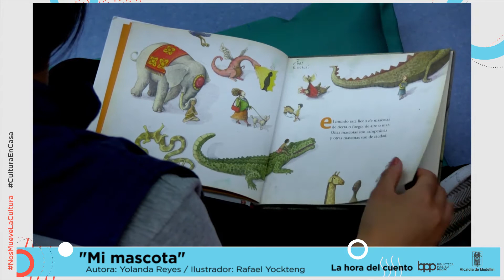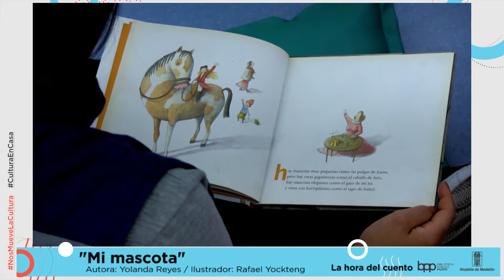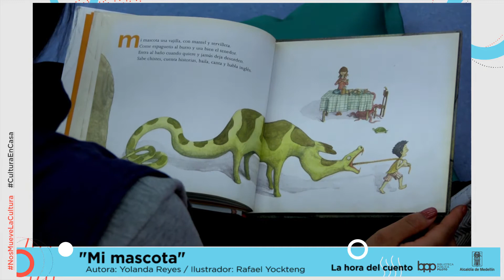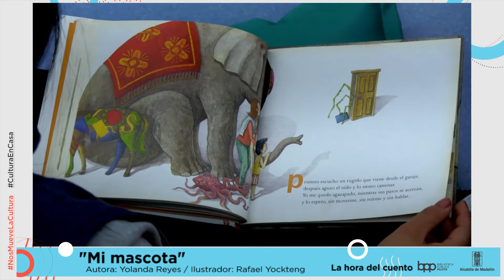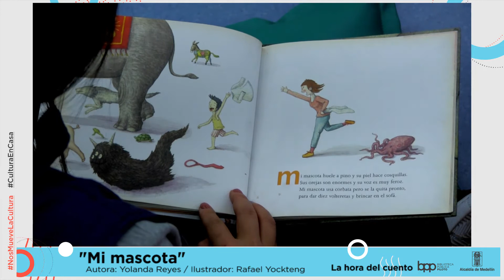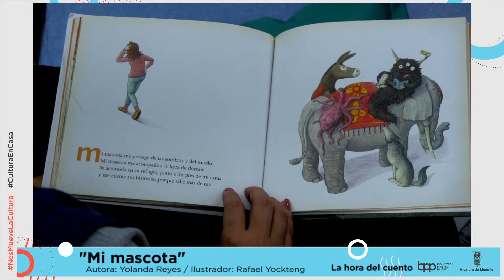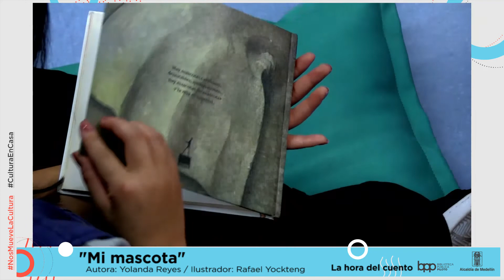La Hora del Cuento - "Mi mascota" - 17 de julio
17 de julio

"Mi mascota"
Autora: Yolanda Reyes
Ilustraciones: Rafael Yockteng

Leidy Johana Ruiz Jiménez. BPP